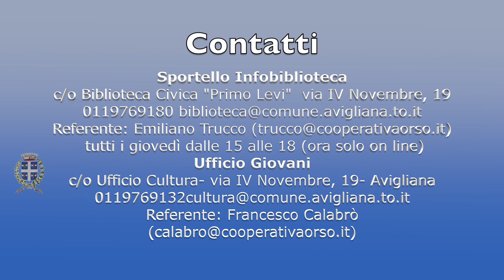Pillole di Infobiblioteca: lo Spid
Intervista al segretario generale del Comune di Avigliana dott. Livio Sigot sul Sistema pubblico di identità digitale